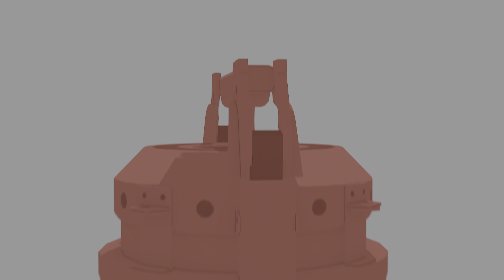PS5 SPIDERMAN FULL GAME PART 2 | 4K UHD 60 FPS FULL HDR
🕸️ PS5’te Spider-Man 4K Aksiyon! 🕸️

Merhaba, Spidey hayranları! Bu videoda, PlayStation 5’in gücünü ve Spider-Man 2’nin olağanüstü 4K grafiklerini keşfetmeye hazır olun! Sony’nin PS5’te sunduğu en gelişmiş grafiklerle, New York’un sokaklarında aksiyon dolu bir maceraya atılıyoruz. Spider-Man’in ultra gerçekçi dövüş sahneleri, düşmanlarla mücadeleleri, muhteşem animasyonları ve heyecan verici görevlerini deneyimleyin!

Bu videoda görecekleriniz:
 • 4K çözünürlükte çarpıcı grafikler 🌆
 • PS5’te pürüzsüz performans ve hızlı yükleme
 • Sandman, Venom ve diğer güçlü düşmanlarla unutulmaz anlar
 • Sinematik geçişler ve nefes kesici dövüş sahneleri 🔥

🎮 4K/60 FPS kalitesinde izleyin ve Spidey’nin PS5’teki en iyi anlarını kaçırmayın.